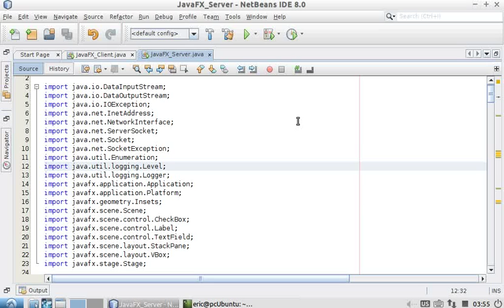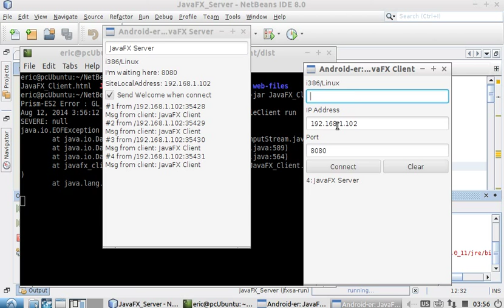Java/JavaFX Client and Server